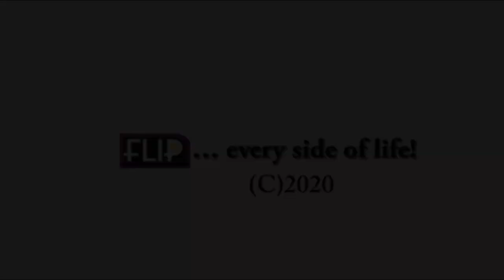ONE TRAPPED AS BUILDING COLLAPSE IN LAGOS